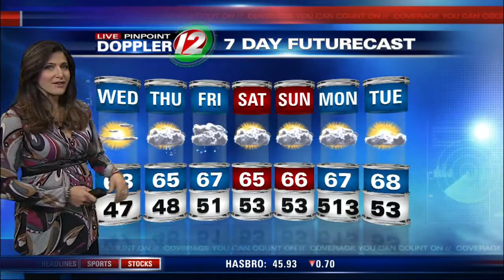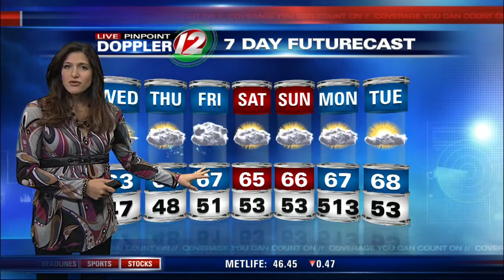12 Eyewitness News at 4:30AM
Full Weather Report for Wednesday, Oct 9, 2013